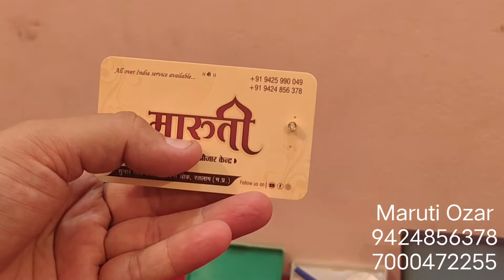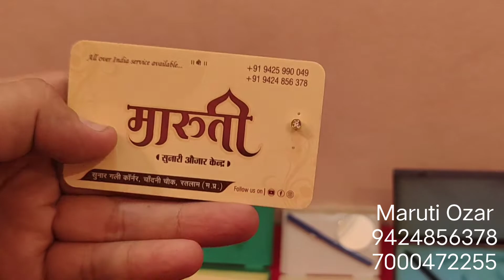Ear piercing gun | Nose piercing gun | नाक कान मे छेद करने की मशीन | 9424856378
ear piercing gun amazon
how to pierce your ears at home
ear piercings
nose piercing
Naak kaan chedna ki machine
Kaan me ched kaise kare
professional body piercing
Ear piercing gun
How to Piercing ear
Maruti Ozar
maruti ratlam
nose piercing aftercare
nose piercing experience
Nose piercing
Naak me ched kaise kare
Kaan me ched karna
body piercings
piercing vlog
belly piercing
nose piercing vlog

Welcome to
Maruti sunari ozar kendra , Ratlam M.P.🙏

(All product video)

Delivery period -  5 to 7 days

आपका नाम और शहर का नाम भेजे